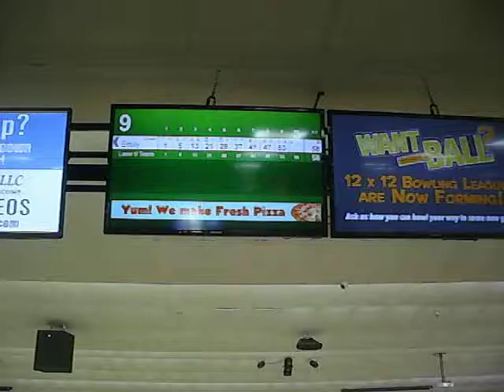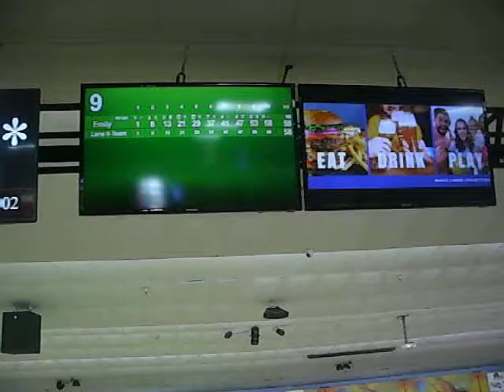First Time Bowling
Emily's first time bowling. We had signed up for the Kids Bowl Free Summer Program. I believe Emily was six years old.